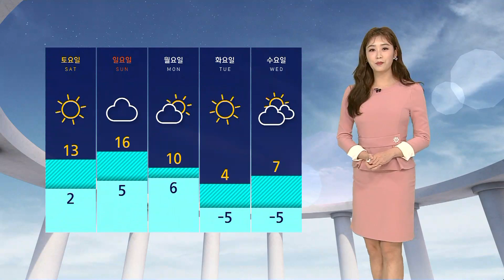[날씨] 서풍에 서울 낮 9도까지 올라…주말 더 포근 / SBS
오늘(19일) 큰 일교차에 주의하셔야겠습니다.
우선 출근길 추위는 여전합니다.
현재 서울의 기온이 영하 6.9도, 파주가 영하 11.2도 등 오늘도 대부분 지역의 기온이 영하 5도에서 10도 안팎에서 출발하면서 춥습니다.